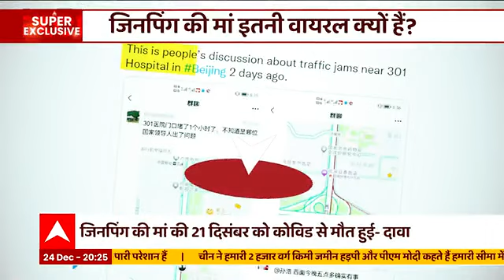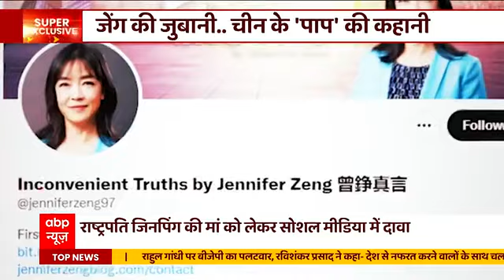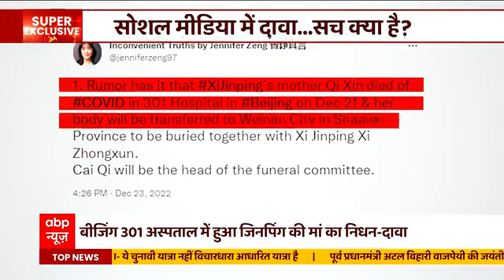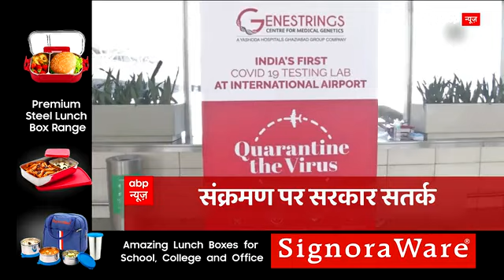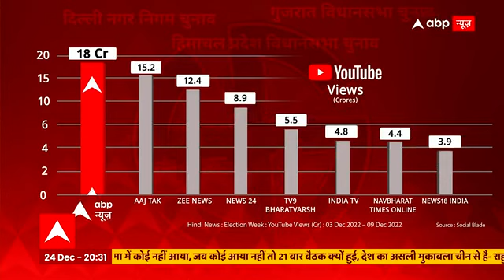कोरोना की सुनामी'...तानाशाह की गुमशुदगी|| Corona ki sunami '...Tanashah ki gumshudgi#sachinprajapati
कोरोना की सुनामी'...तानाशाह की गुमशुदगी|| Corona ki sunami '...Tanashah ki gumshudgi#sachinprajapati#koronavirüs#korona#koronavirus#koronadalcakes#koranavideo#koronavideo#koronaupdate#coronaviruslattestupdatenews
Tsunami gta 5
Fhinchan in tsunami gta 5
Franklin try to survive in tsunami,
Franklin surviving tsunami,
Tsunami,
Franklin survive tsunami,
Corona,
China corona update,
Franklin find tsunami
Franklin fight tsunami,
Corona in china
China corona news,
Corona news
Sunami
Corona cases in china
Tsunamis,
Tsunami sad
Franklin lost in tsunami,
Tsunami advisory,
Tonga tsunami,
Tsunami tonga
2018 tsunamis,
Isla de tonga tsunami
Tsunami en tonga
Tsunami em tonga
कोरोना अपडेट
कोरोना वायरस
कोरोना से चीन की हालत खराब
कोरोना केस
कोरोना न्यूज
चीन में कोरोना
दिल्ली कोरोना
भारत में कोरोना
दिल्ली में कोरोना केस
कोरोना वायरस भारत
चीन में कोरोना से हाहाकार
मुंबई कोरोना अपडेट
कोरोना वायरस बिहार
दिल्ली कोरोना अपडेट
कोरोना वायरस दूसरी लहर
कोरोना दूसरी लहर इंडिया
दिल्ली में कोरोना वायरस
बिहार कोरोना वायरस अपडेट
कोरोना वायरस दूसरी लहर पीक
कोरोना वायरस का पीक कब आएगा
कोरोनावायरस
आज की खबर
ओमिक्रोन वैरिएंट
कोविड-19
india vs corona 3.0
corona 3.0
corona
fight against corona
india vs corona e conclave
corona news
corona third wave in india
corona cases in india
lockdown 3.0
corona news live
corona case today
rgh 3.0 corona
corona updates live
corona case live news
corona render 3.0
live corona cases in india
china corona news
rgh 3.0 xbox 360 corona
corona china
corona render 3.0 for 3ds मैक्स
lockdown 3.0 guidelines
china corona cases
कोरोना
bf 7 covid variant
bf 7 variant
bf 7 virus
bf 7 corona
कोरोना की न्यूज
भारत में कोरोना के केस
चीन में कोरोना के मामले
bf 7
कोरोना वायरस का नया वेरिएंट
कोरोना का ओमिक्रोन वेरिएंट
भारत में कोरोना वायरस के केस
bf 7 covid
bf 7 variant in india
covid variant 'bf.7
bf 7 variant covid
bf 7 variant symptoms
bf.7
corona bf 7
bf 7 omicron
omicron bf 7
bf 7 symptom
china covid bf 7
new variant bf 7
what is bf.7
omicron bf.7
bf.7 variant
sachin prajapati brand prajapati
Corona ki sunami '...Tanashah ki gumshdagi